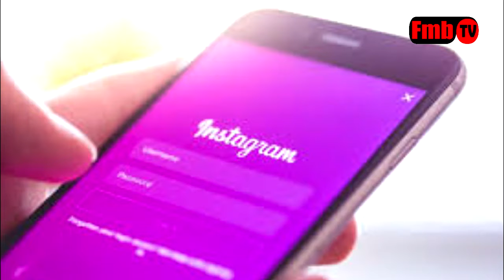Facebook na Instagram zazindua programu itakayodhibiti muda wako katika mitandao hiyo